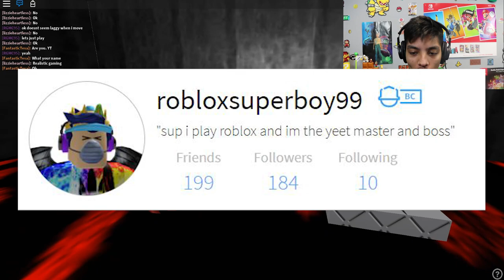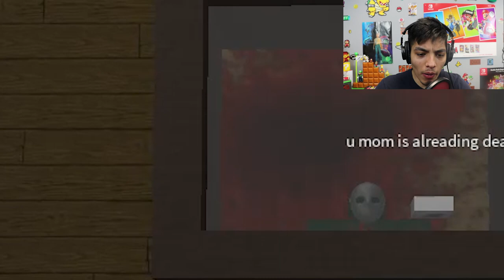Roblox Scary Stories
- NINTENDO SWITCH

- XBOX ONE

-SOFT LIGHTS

- YETI MICROPHONE

-LED LIGHTS

-FUNKO POPS!

- Pop Filter